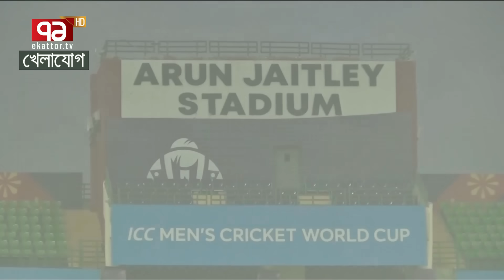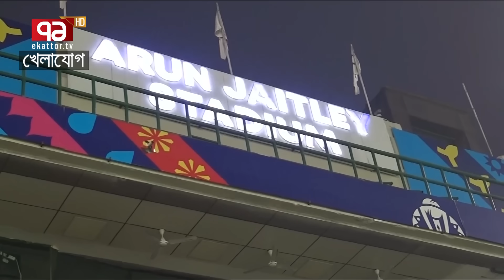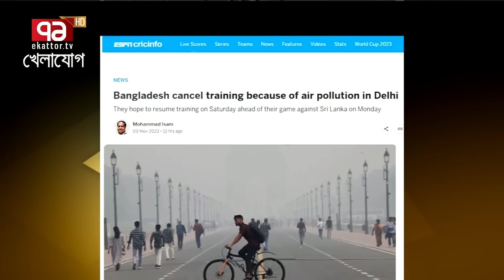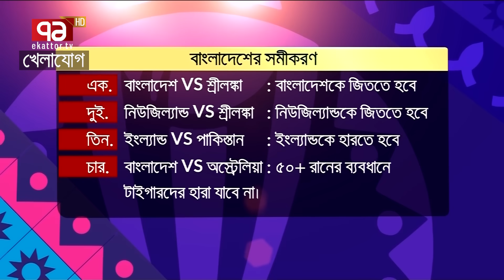খেলাযোগ, ০৪ নভেম্বর ২০২৩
Bangabandhu Satellite Parameter:
Satellite: BS1
Orbital Position: 119.1 ͦ  East
Polarization: Horizontal
Frequency: 4600MHz
Modulation: 8PSK
FEC: 2/3
Symbol Rate: 30,000
DVB-S2